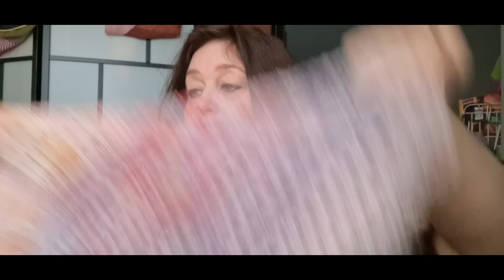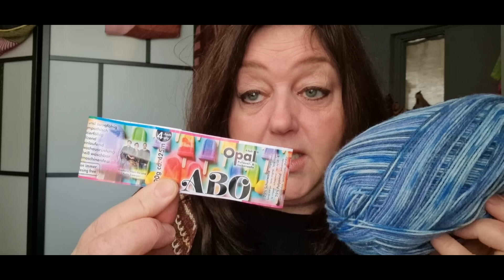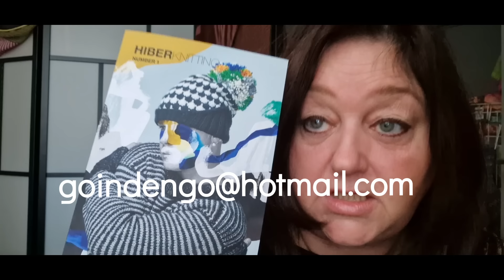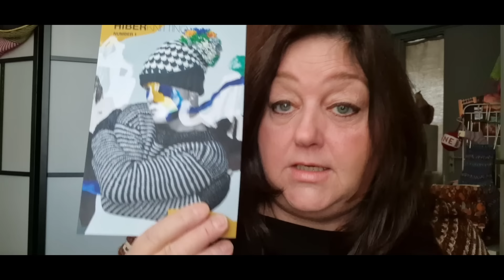Aflevering 53 NED 🇳🇱 gogodynamo is klaar! dagje Amsterdam en nog andere breisels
Welkom bij aflevering 53 van mijn breipodcast
In deze aflevering vertel ik jullie over mijn gogodynamo die af is!
En andere breisels

Fo.s
Gogodynamo
Habitation trow

Wips
2 paar sokken

Wip penguono
Cozycomforttrow

Veel plezier
En tot volgende week